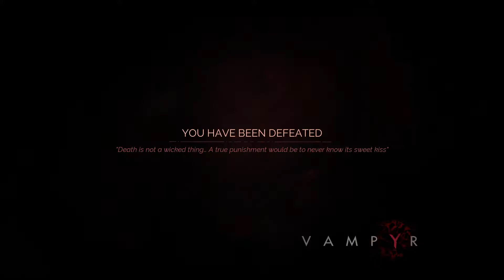VAMPYR # 3 Vizita La Morga